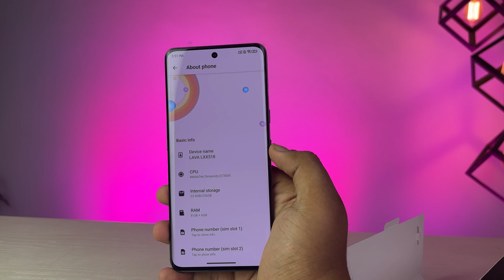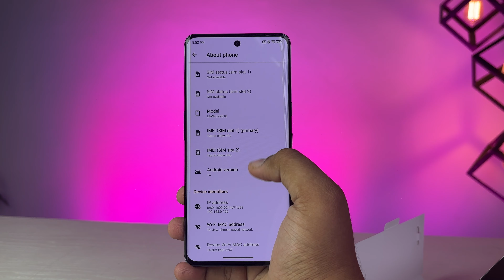Unboxing Lava Agni 3 5G | India's 1st Dual AMOLED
Get ready to explore the latest in tech as we unbox and experience the LAVA Agni 3. From the moment we open the box to our first impressions, join us on this exciting journey to discover what makes this speaker a must-have!

🔍 Product Reviewed:
The Infinix Hot 50 5G offers a balanced blend of performance and storage, featuring 8 GB of RAM and 128 GB of internal storage, expandable up to a massive 1 TB, making it ideal for users who need ample space for apps, photos, and media. Its large 6.7-inch HD+ display provides an immersive viewing experience, perfect for streaming and gaming. The camera setup includes a 48MP main camera paired with a depth sensor, allowing for high-quality photography, while the 8MP front camera captures clear selfies and video calls. Powered by the MediaTek Dimensity 6300 processor, the Hot 50 5G promises smooth and efficient performance, complemented by a robust 5000 mAh Lithium-ion Polymer battery that ensures long-lasting usage on a single charge.
💡 Why You'll Love This Product:

Segment-Best Primary Display: 6.78", 1.5K resolution, 10-bit (1.07 billion colors), 120 Hz Refresh Rate, 3D Curved AMOLED with HDR, Widevine L1 support, in-display fingerprint & Strong X-axis linear Haptics

Segment's 1st Mini AMOLED display on the back: Capture stunning Selfie photos & videos using 50MP Sony sensor camera with OIS, receive calls, see notifcations & use a bunch of useful day-to-day apps like Music Player, Steps & Calorie tracker, Voice Recorder, Timer, Stopwatch & Weather

Triple Rear camera setup with AI modes: 50MP Primary camera with Sony sensor & OIS+EIS, Telephoto camera with 3X Optical Zoom+EIS, 8MP Ultrawide camera, 4K@30 fps video recording, 2X Portrait Zoom & 16MP Front Camera with Samsung Sensor & EIS

Impeccable Performance & Thermal Management: Segment's 1st powerful Dimensity 7300X processor, LPDDR5 RAM & UFS3.1 Storage with Large Vapour Chamber Cooling Technology

Customizable Action Button (short press, long press & double press) for shortcuts such as Ring to Silent & vice-versa, open any App, Voice Recording, SOS, Flashlight & Screenshot

Don’t miss out on our future tech unboxings and reviews.

💬 Join the Conversation:

We love hearing from you! Have any suggestions for future unboxings? Tell us!

Your engagement and support mean the world to us.